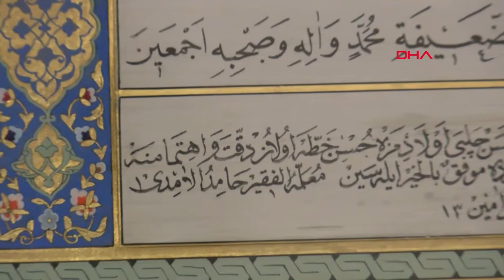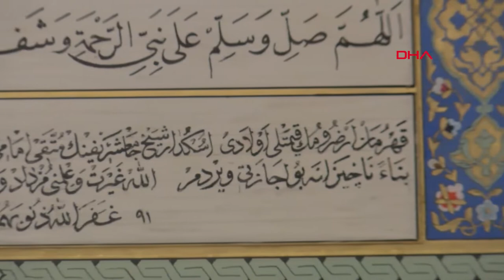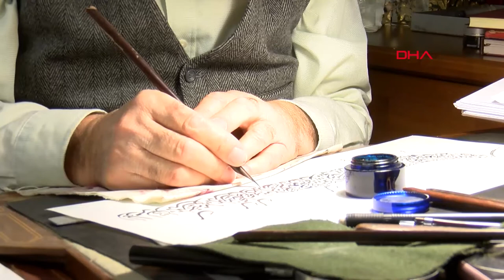Hattat Hasan Çelebi: UNESCO'nun Kararının Devletin Mührü Olmasını Temenni Ediyorum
UNESCO'nun hat sanatını Somut Olmayan Kültürel Miras Listesi'ne almasını değerlendiren hat sanatının dünyada yaşayan en büyük ustalarından Hasan Çelebi, "UNESCO'nun bu kararı devletin mührü olmasını temenni ediyorum. UNESCO bu işe sahip çıktığına göre devlet de herhâlde üzerine düşeni yapacaktır. Ümit ediyorum hat sanatını korunur" dedi.
Belkıs Aktürk'ün DHA için özel röportajı
Hüseyin ÇAKMAK / İSTANBUL, (DHA)-